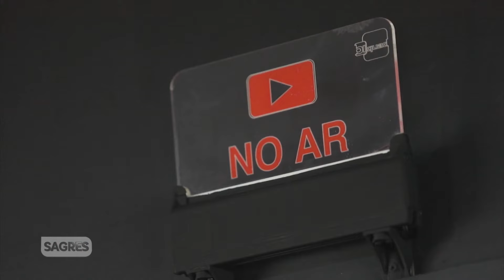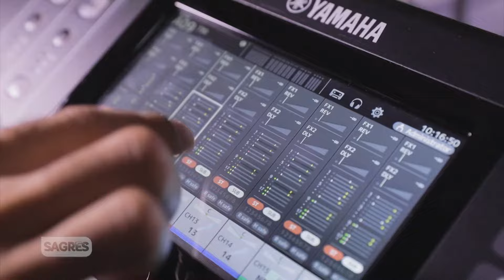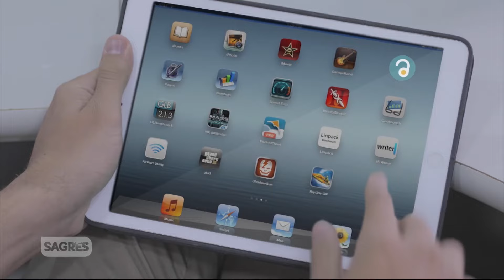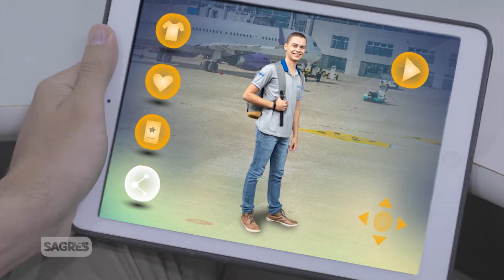Raiz Brasileira – 1ª Edição – com Avaré & Jataí e Galvan & Galvãozinho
A primeira edição do Raiz Brasileira contou com as tradicionais duplas da autêntica música sertaneja: Avaré & Jataí e Galvan & Galvãozinho. As duplas cantaram seus sucessos mais pedidos e contaram um pouco da própria história.

Com mais de 30 anos no ar, você já se acostumou em acompanhar, o companheirão do Brasil, Justino Guedes e o Raiz Brasileira, todos os dias a partir das 4h da manhã, na programação da Rádio Sagres. Agora na Sagres TV, todo domingo, a partir das 9h da manhã, no Canal 26.1, a autêntica música sertaneja tem espaço na sua televisão.

Ficha Técnica:

Apresentação:
Justino Guedes

Coordenação Técnica:
Flávio Cândido

Produção:
Ideia Produções